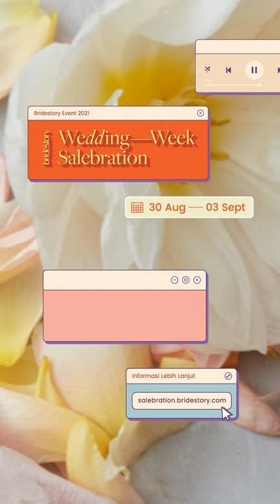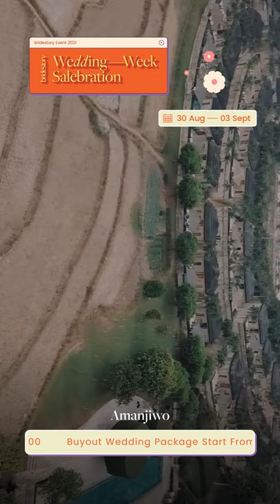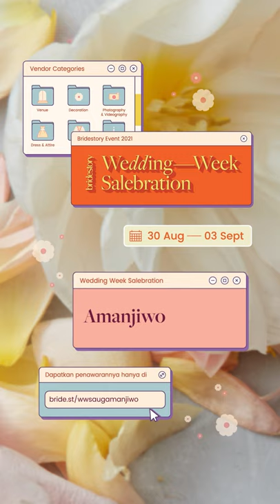Virtual Venue Tour - Amanjiwo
Pernikahan dengan konsep klasik berlatar puncak Perbukitan Menoreh di Jawa Tengah